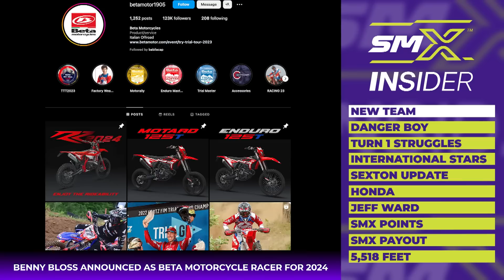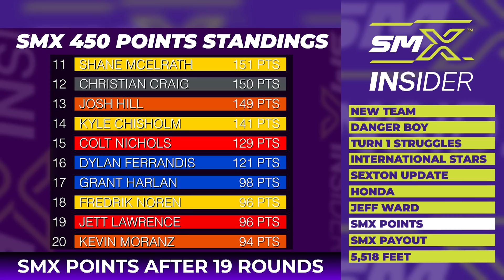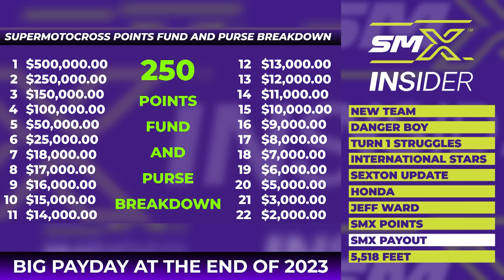New team coming to SuperMotocross in 2024 | Motorsports on NBC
Jason Weigandt and Jason Thomas update Chase Sexton’s condition, discuss a new team entering SuperMotocross in 2024, look closely into the SMX World Championship payouts, and preview Thunder Valley’s elevation.